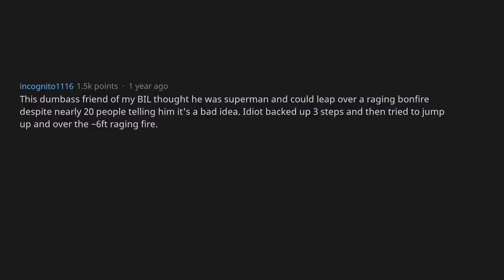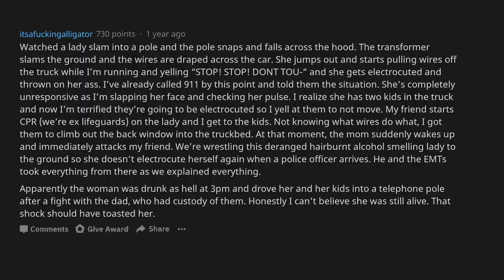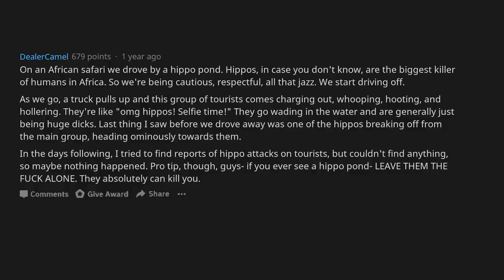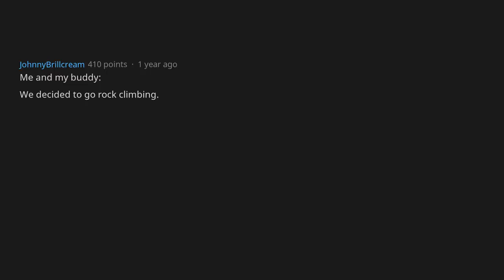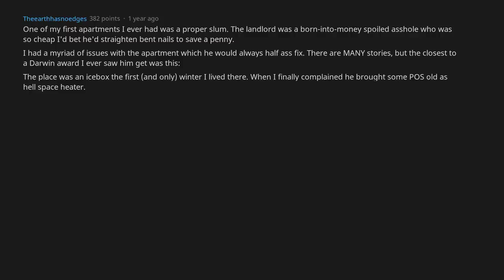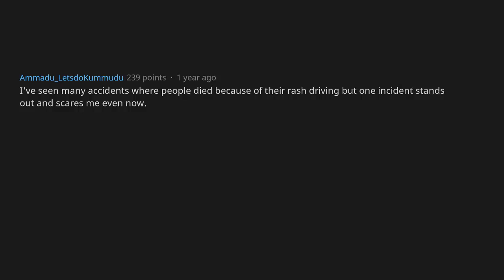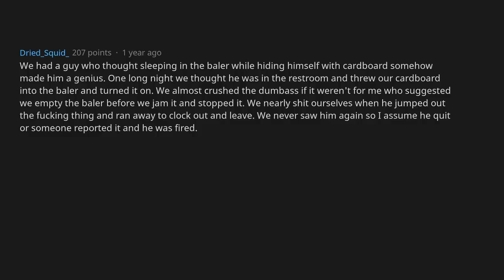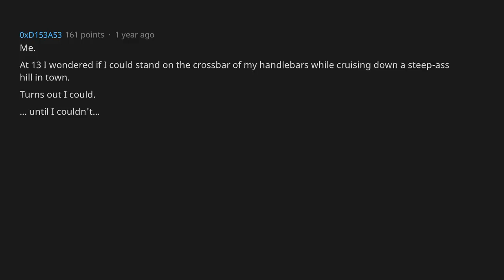Redditors what is the most extreme "Darwin Award" Act you have witnessed? [AskReddit]